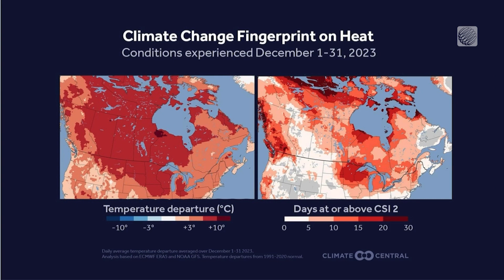December Saw Record-Breaking Warmth, Do We Blame El Niño or Climate Change?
December 2023 saw record-breaking temperatures across Canada, should we be pointing the finger at El Niño or climate change? The Weather Network's Rachel Schoutsen has more.